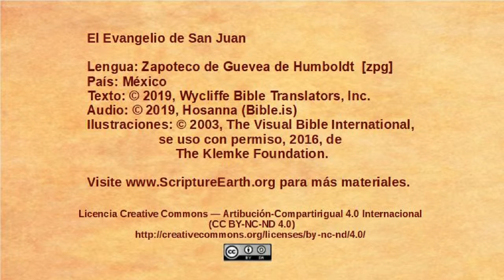Zapotec, Guevea de Humboldt - John 4:43-54 - Jesus heals an officials son [zpg]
The video “Jesus heals an officials son” from the Gospel of John in the Zapotec,  Guevea de Humboldt language of Mexico [zpg] - John 4:43-54